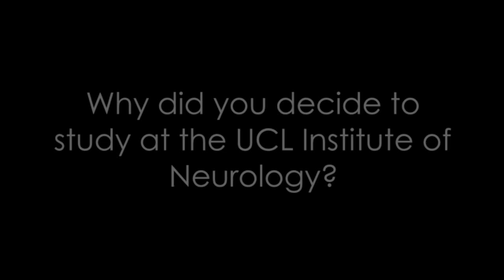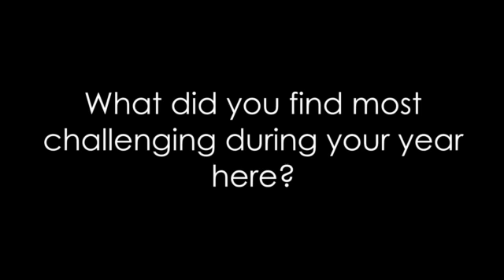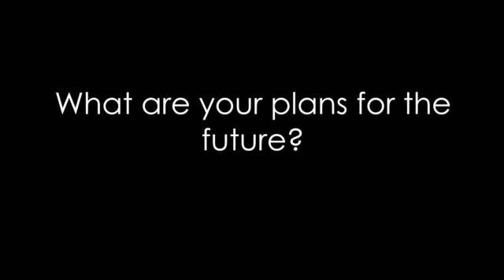The Student View: Mr Rukshan Meegahage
Rukshan Meegahage, a student from Sri Lanka talks about his experiences studying for an MSc in Clinical Neuroscience at the UCL Institute of Neurology